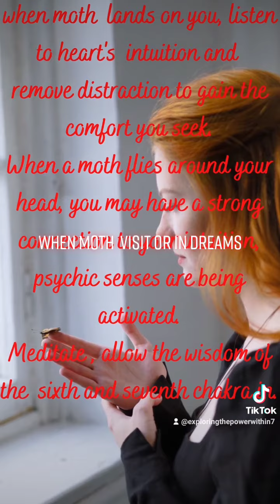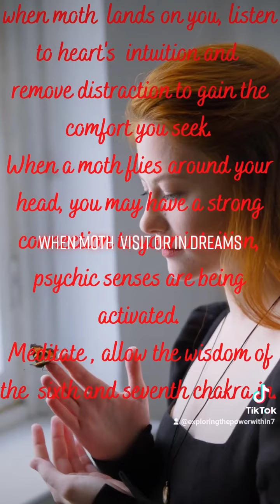When Moth Visits Or In Dreams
Peace, when Moth visits Or in Dreams